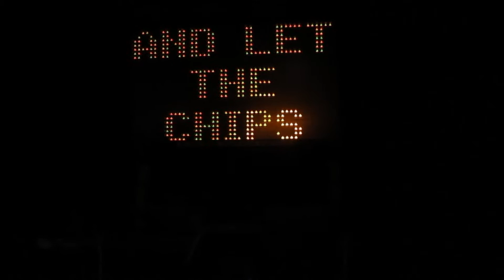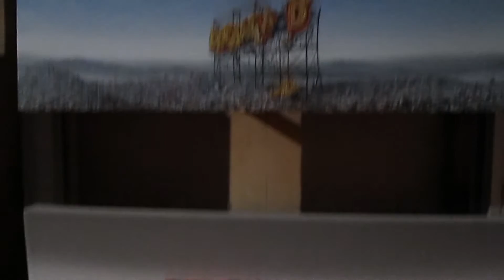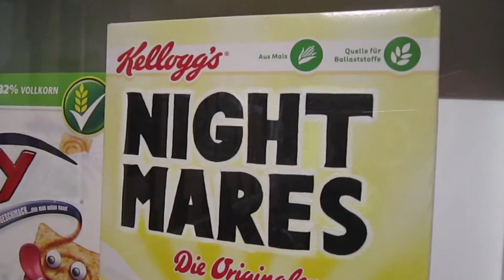Dismaland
I went to see Banksy's Dismaland the other day, and I thought I would video it. Unfortunately my camera died so I don't have every bit from there but then again that means that there aren't too many spoilers If any of you were thinking of going.